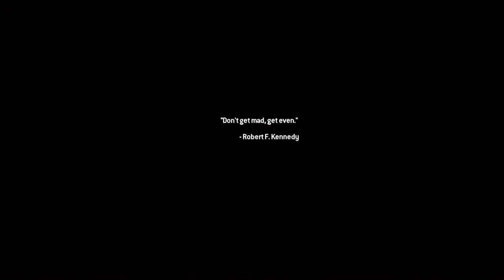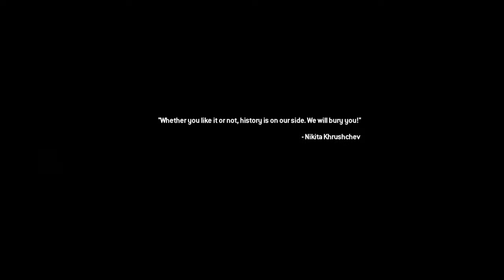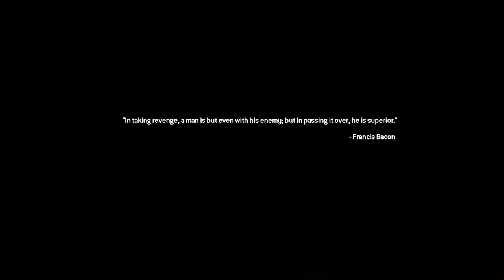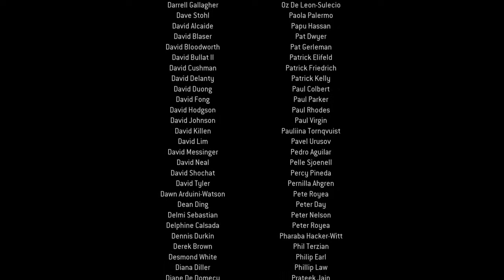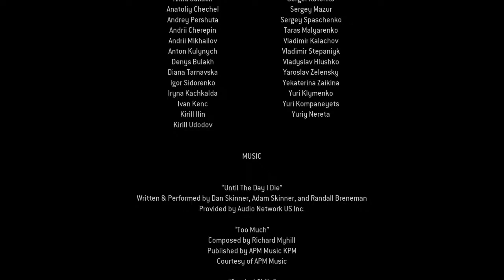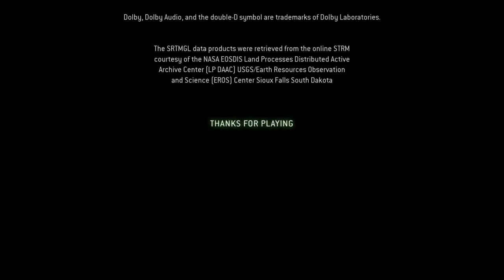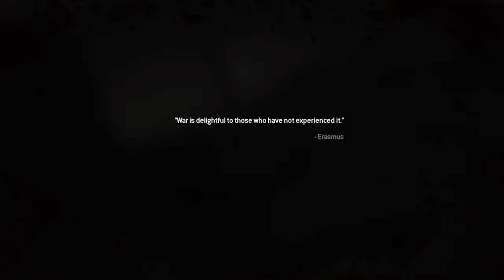Call of duty modern warfare 2 remastered gameplay part 4 !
Hello there, I'm Hassan Moustafa.
I make videos about video games, and I love it!

Feel free to comment on the latest videos of mine about anything, and tell me suggestions about what should my next video be like, and I will try my best to make it for you!

Anyway, thank you!